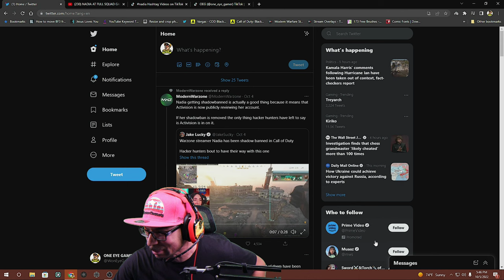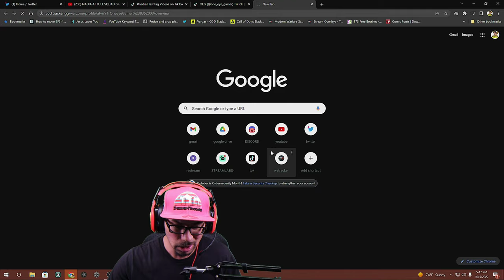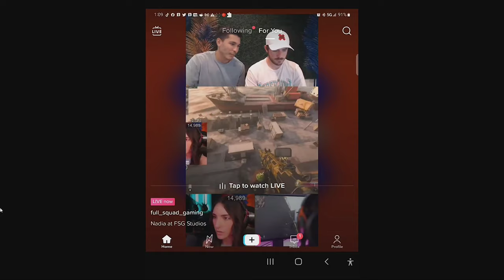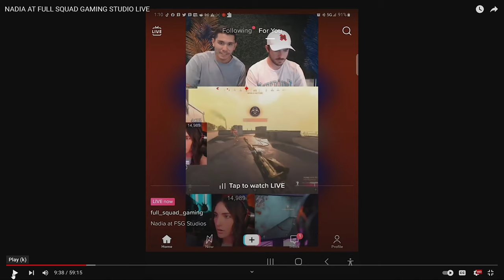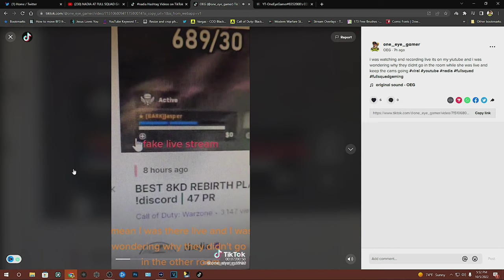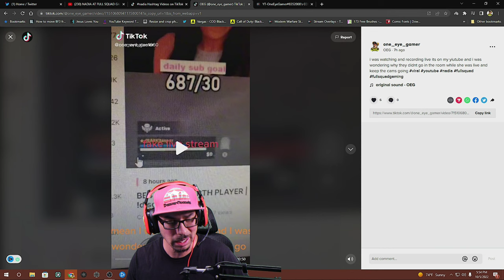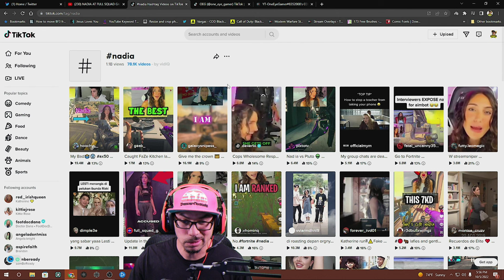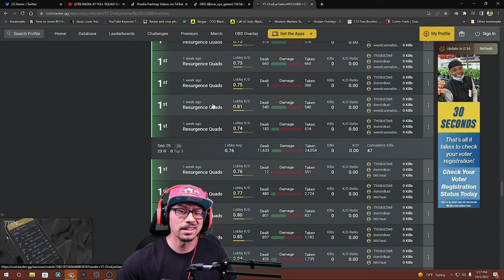WHAT IF NADIA IS.....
FIRST Off! I am a CALL OF DUTY/BATTLEFIELD  streamer. Yes I play COD mostly but that dont mean I push Battlefield away to a point I wont stream it. I love both games!